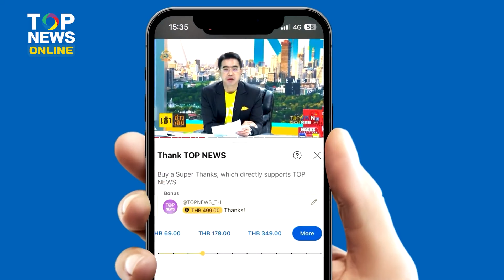"แพนด้าแดง" นักเต้นบีบอย เพื่อข่มขวัญศัตรู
"แพนด้าแดง" (Red Panda) นักเต้นบีบอย เพื่อข่มขวัญศัตรู